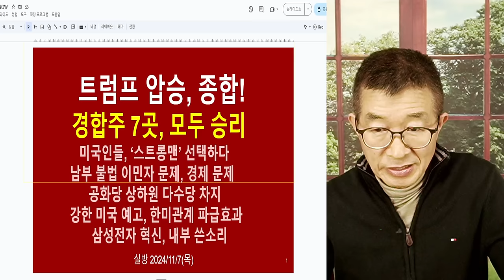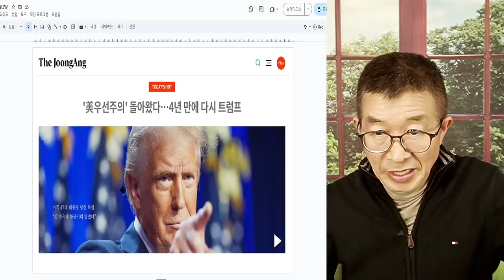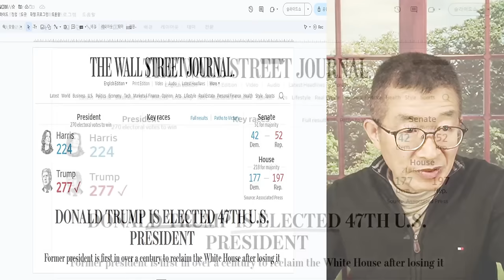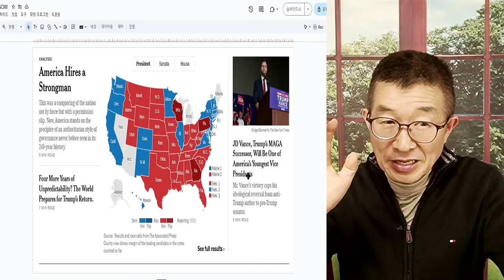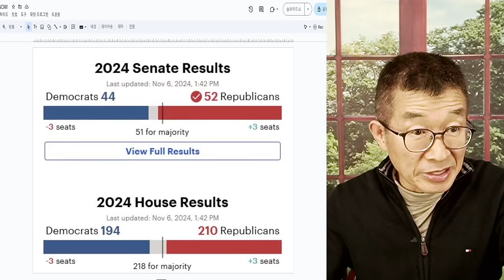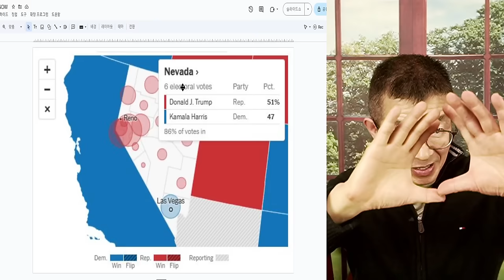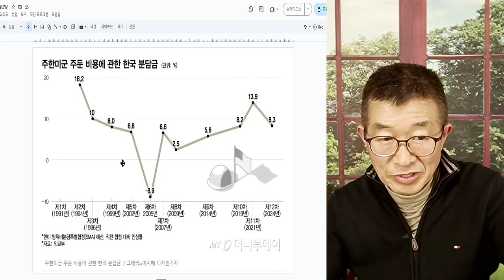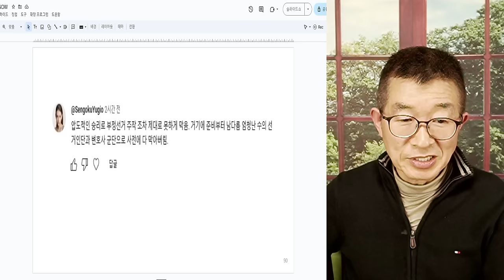미대선, 총정리 / 어떻게 이겼나? / 갖은 방해에도 불구하고 / 한국에 무엇을 의미하나 / 경합주 7곳 압승의 실상 [공병호TV]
Bitcoin : 3MTW849AkP2ftLeSK2teZHMmzLu7Z83s9U